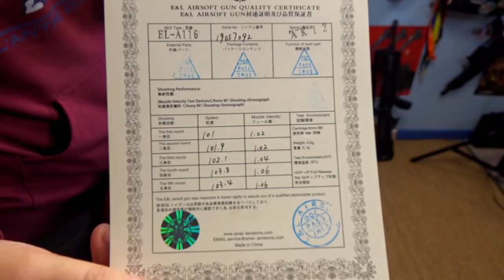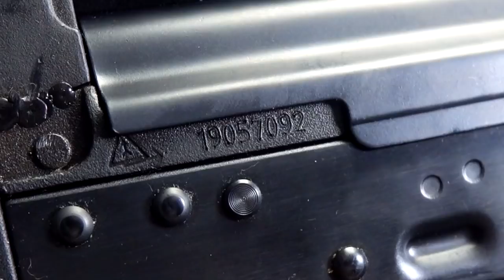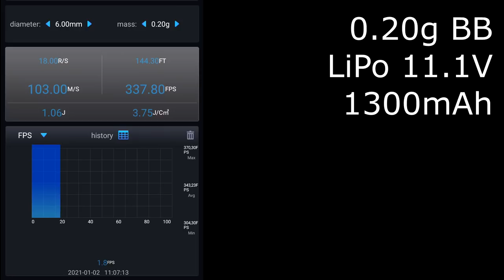Airsoft - E&L AK-12 [French]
This video is about a toy.
Cette vidéo à été démonétisée sans raison par les modérateurs YouTube.
This video has been demonetized without any reasons by YouTube moderators.

00:00 Intro.
01:13 Unboxing.
03:09 La réplique.
09:34 Installation de la batterie et test chronographe.
11:35 Bilan.
13:02 Conclusion.